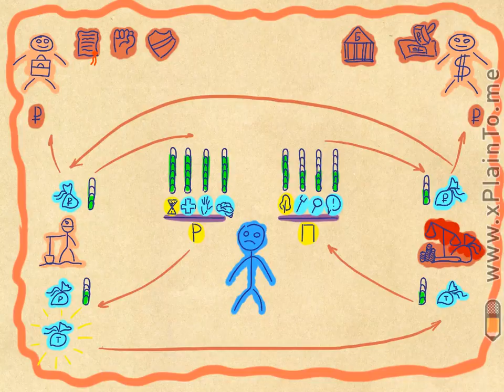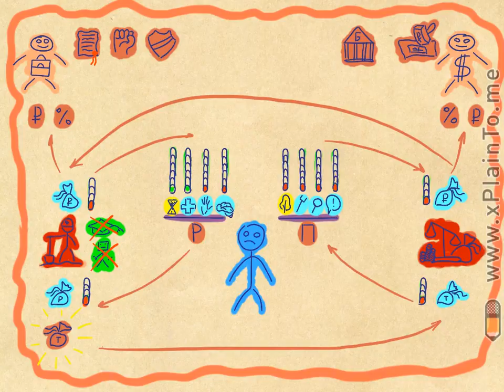Человек. Часть вторая